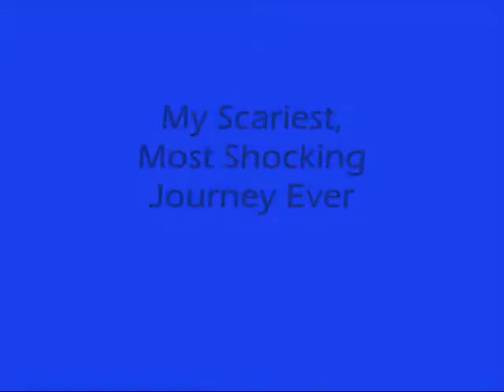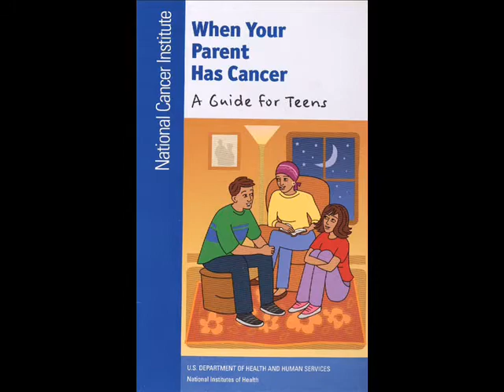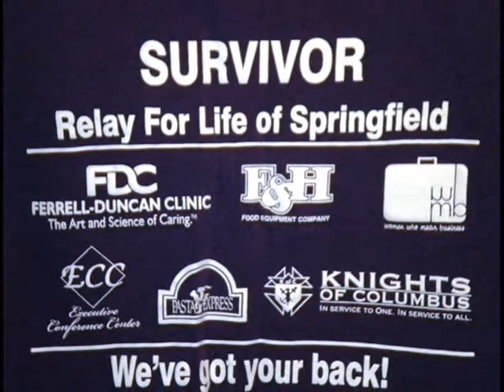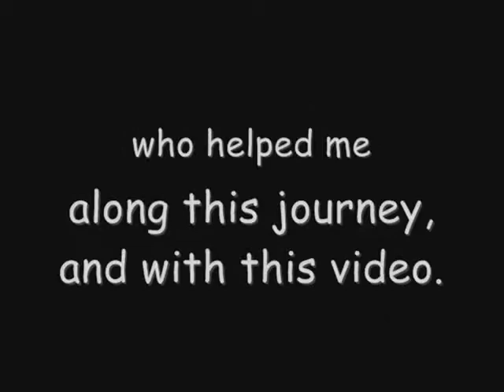My Scariest, Most Shocking Journey Ever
A Cancer Journey video I made for a Sophomore Seminar class in college.